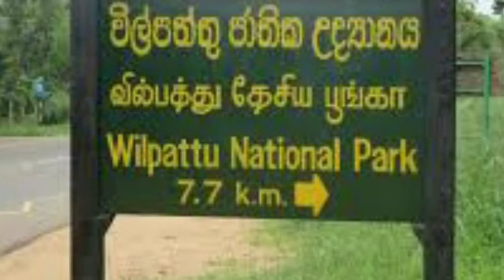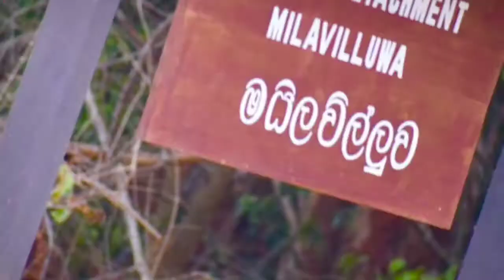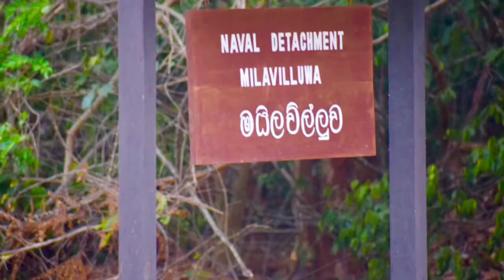Wilpattu National park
Wilpattu National Park is a park located on the island of Sri Lanka. The unique feature of this park is the existence of "Willus" (Natural lakes) - Natural, sand-rimmed water basins or depressions that fill with rainwater. Located in the Northwest coast lowland dry zone of Sri Lanka. The park is located 30 km west Anuradhapura and located 26 km north of Puttalam (approximately 180 km north of Colombo). The park is 1,317 square kilometers (131, 693 hectares) and ranges from 0 to 152 meters above sea level. Nearly sixty lakes (Willu) and tanks are found spread throughout Wilpattu. Wilpattu is the largest and one of the oldest National Parks in Sri Lanka. Wilpattu is among the top national parks world-renowned for its leopard (Panthera pardus kotiya) population. A remote camera survey was conducted in Wilpattu from July to October 2015 by the Wilderness & Wildlife Conservation Trust. A sample of forty nine individual leopards were photo-captured in the surveyed area and the core area density was between that of Yala National Park's Block I and Horton Plains National Park.

Location - 185km away from Colombo, North Westernand North Centralprovinces, Sri Lanka
Nearest city - Mannar
Coordinates - 8°26′N 80°00′E
Area - 1,316.671km
Established - 1905 December 25, 1938 (National park)
Governing body - Department of Wildlife Conservation